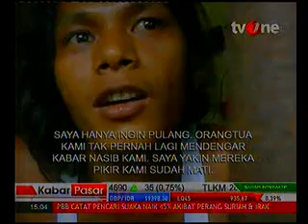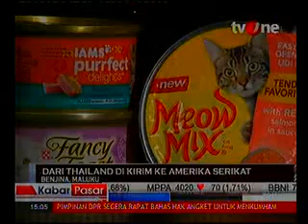Perbudakan Di Bisnis Ikan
Media: TvOne
Rubrikasi: Kabar Pasar
Waktu/Tgl: 15.00 WIB 26 Maret 2015
Narasumber: Susi Pudjiastuti, Menteri Kelautan dan Perikanan